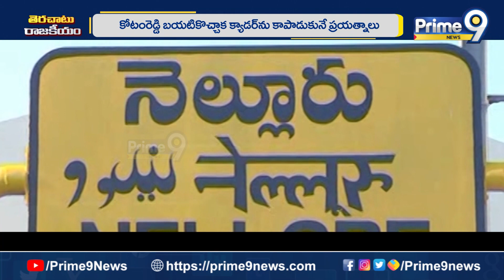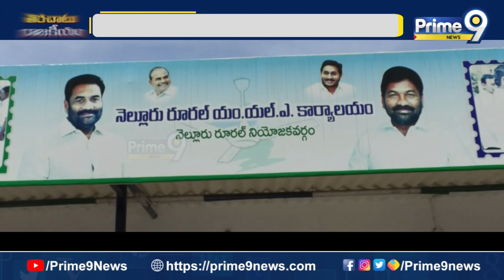చేరిక ఎందుకు ఆలస్యం అవుతోంది..? | Terachatu Rajakiyam | Prime9 News